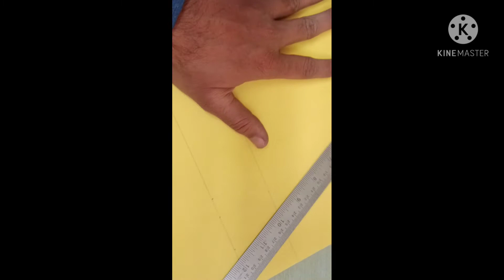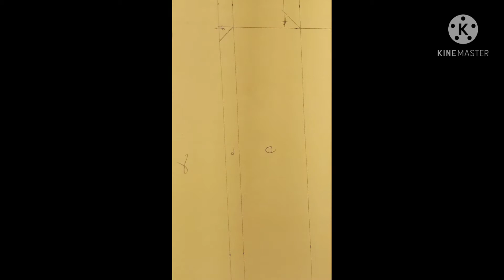Paper bag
Shopping bag